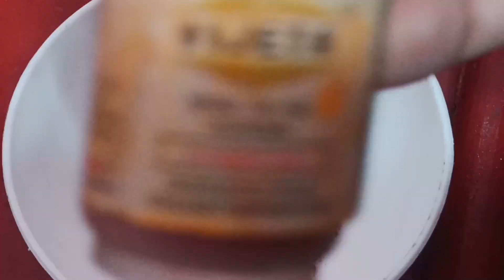sattu Teej 2022/ chana sattu/simple sattu decoration ideas/Teej sattu recipe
hello guys in this video we make Teej special sattu recipe . maine bhut hi simple sattu recipe batayi hai apko jarur pasand aayegi.thanku so much for watching video

teej special video
teej sattu recipe
teej sattu decoration ideas
teej festival
teej sattu
sattu recipe
sattu ka pinda
sattu recipe
chana sattu recipe

INGREDIENTS :
CHANA DAL SATTU
ROASTED CHANA DAL – 2 CUP (300 GM)
POWDERED SUGAR – 1 CUP (150 GM)
PISTACHIOS (CHOPPED) – 2 TABLE SPOON
ALMONDS (CHOPPED) – 2 TABLE SPOON
CARDAMOM POWDER – ½ TSP
CHIRONJI – 1 TABLE SPOON
DESI GHEE – ½ CUP + APPROX ¼ CUP
ABOUT MY CHANNEL:

I love to Create, to Draw and to Shoot videos that elevate a mood..😇😇
By watching my channel videos, You can learn a lot of easy crafts and New Recipes..
Here you'll find really interesting and useful DIY Craft Ideas, New Recipes and MUCH more! which You Can Make Easily At Home...

Feel free to add me on Instagram/Facebook/Snapchat/Tiktok: Pratibha1607